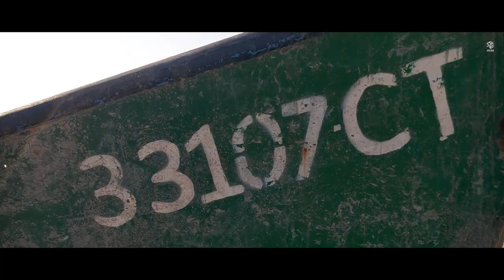CORBU BEACH - Romania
A compelling video presentation of amazing scenery from CORBU
Video shot and edited by 🎬 : AXE-NOI STUDIO